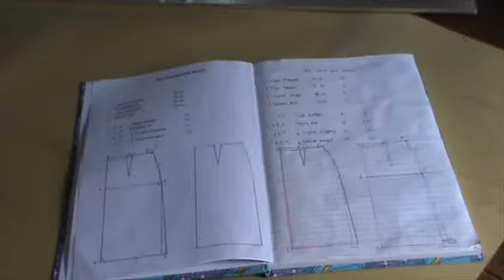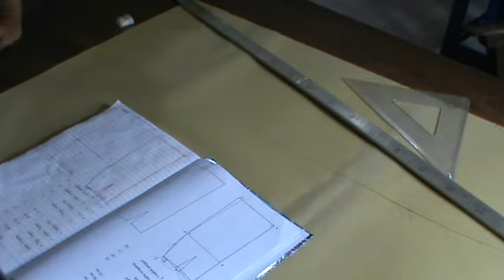SEWING A SIMPLE SKIRT - BELAJAR MENJAHIT ROK SPAN SEDERHANA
BELAJAR MENJAHIT ROK SPAN SEDERHANA
SEWING A SIMPLE SKIRT
DO IT YOURSELF
SEWING TUTORIAL
KURSUS MENJAHIT
HOW TO SEWING
SEW A ZIPPER